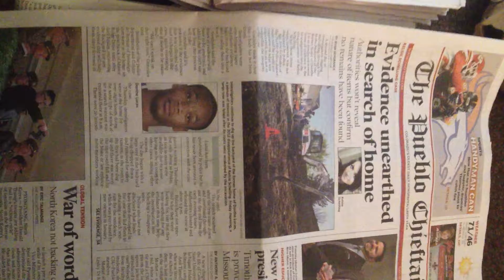Kelsie Scheilling case............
This to me is ONLY a ploy to delay and entrap a person on this case as Pueblo law enforcement and DA like to do on people to avoid the real criminals at hand in this on the back end.

Interesting the cops that showed up at this dig though .don't you think. Things that make you say HMMMMMMM.